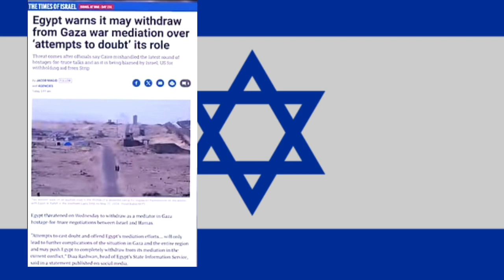इजराइल को मिस्र से धमकी मिली